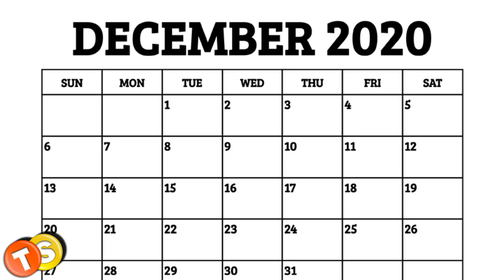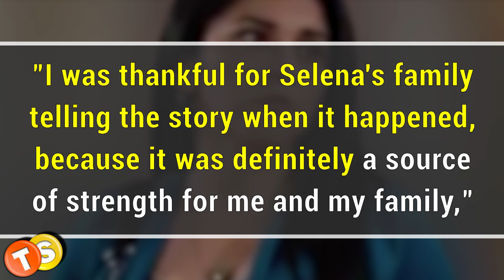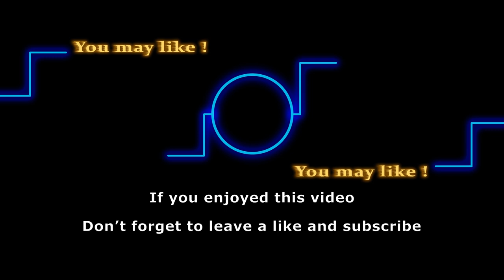Where is Y&R alum Noemi Gonzalez (Mia Rosales) now? 2021 Updates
Since leaving The Young and the Restless in May 2019, the portrayer of Mia Rosales, actress Noemi Gonzalez, has not been back on the CBS soap. Where has she been all this time? Watch our full video for her latest series and film details.

Here are some of the shows that we love to follow:
General Hospital
Days of Our Lives
Gold Rush
Street Outlaws
Deadliest Catch